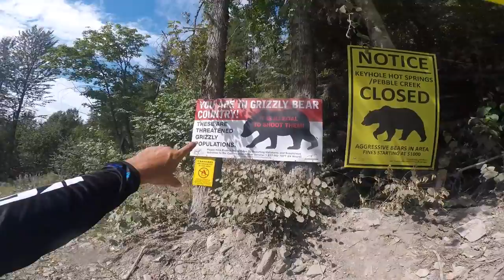PROPER SICK RIDE AT MONT BARBOUR, CANADA WITH THE LEGENDARY RICHIE SCHLEY - CG VLOG #225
Final ride in Mont Barbour before going to Val di Sole for the last World Cup of the season! We were so excited to take the helicopter once again and stoked when we saw the perfect view of the Rainbow lake.